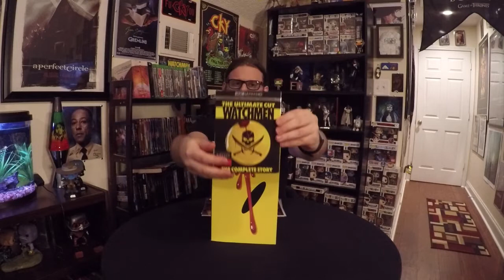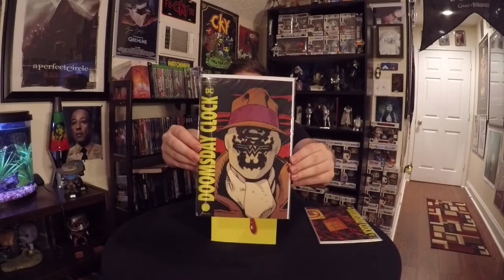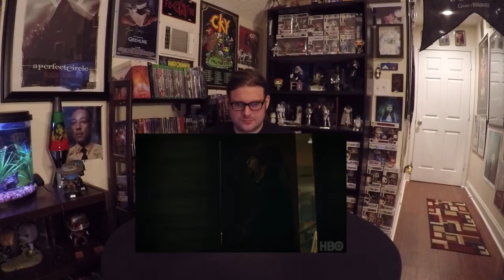WATCHMEN OFFICIAL TRAILER REACTION!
Follow Geek Radar on Twitter @GeeksOnYoutube , on Facebook , and on Instagram at Venom445

Also be sure to checkout Blake’s written reviews and editorials